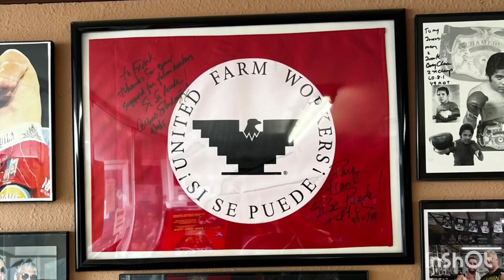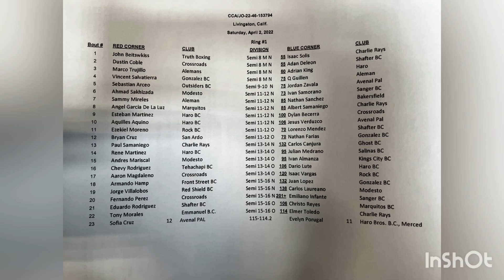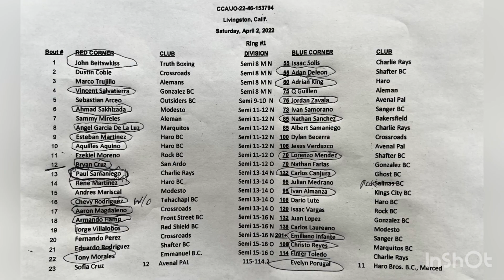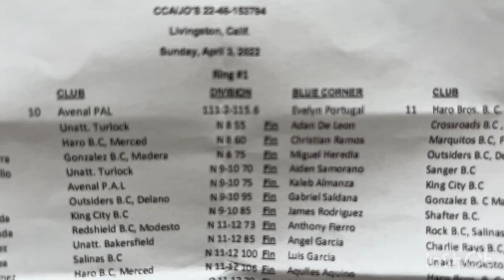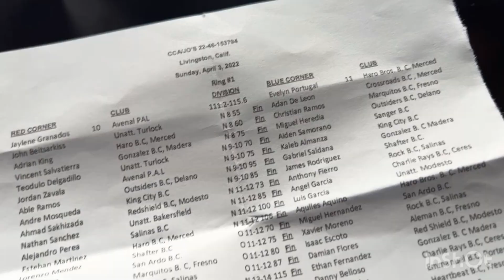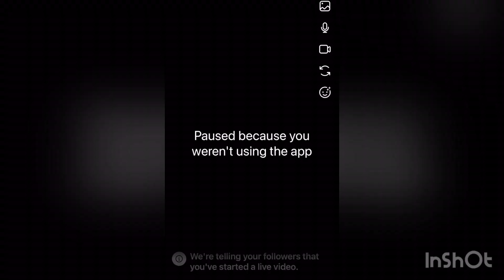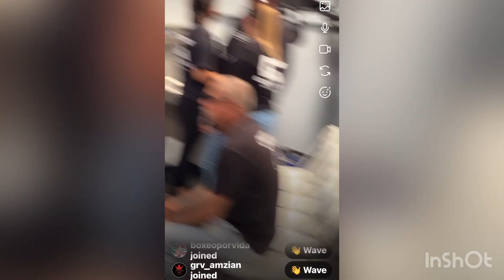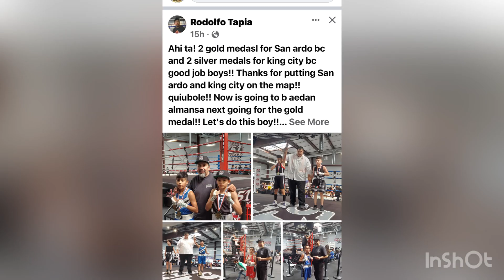2022.04.02-03 Aleman Boxing at the CCA Junior Olympics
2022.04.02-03 Aleman Boxing at the CCA Junior Olympics in Livingston

Weeks training

4/02 Semi-Finals

Novice 8 60
Marcos Trujillo - Aleman Boxing Fresno v Adrian King - Haro Bros

Novice 8 75
Q Guillen- Aleman Boxing Fresno v Vicente Salvatierra - Gonzalez BC

Novice 11-12 85
Sammy Mireles - Aleman Boxing Fresno v Nathen Sanchez - Bakersfield

CCA Junior Olympic Champions
Unopposed

Dennis Muniz recognized by the 51/Fifty for his work with the organization

4/03 Finals

Tarlene Grandados - Avenal PAL 10 111 v v Evelyn Portugal - Haro Bros 11 115

Novice 9-10 70
Teodulo Delgadillo - Turlock v Aiden Samorano - Sanger BC

Isaac Escoto - Aleman Boxing Fresno v Juan Tapia - Marquitos BC

10 Count for Louie Jordan

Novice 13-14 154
Jose Antonio - Salinas BC v Jacob Gonzalez - Heartbeat BC

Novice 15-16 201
Kenny Her - Aleman Boxing Fresno v Gabriel Ruiz - Charlie Rays BC